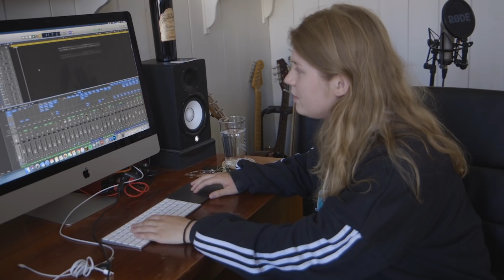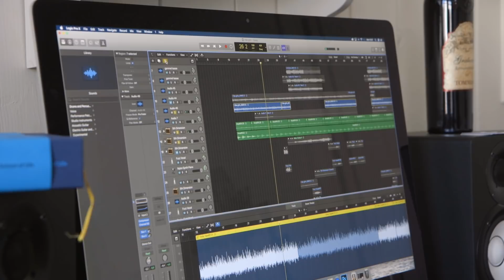SPACES: Inside the No-Frills Norway Flat Where girl in red Exports Self-Love Across the Internet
Loud-and-proud bangers. Lyrics about love without labels. girl in red’s songs have spread just about everywhere the internet touches in two short years, and they all trace back home to Horten and Oslo, where the artist-producer creates thoughtful songs to mosh to with a $150 mic. Press play on the latest SPACES to see where the music behind the mania gets made.

Gear costs dropped, the internet took off, and nothing has been the same since. Artists today have more control over how and where they create than ever before. SPACES shines AWAL’s spotlight on the many places musicians make magic.

AWAL is Kobalt’s answer to the traditional record label, powering music’s next generation of artists and entrepreneurs - on their own terms.

Video Credits:
Director: David Mendel
Producer: David Mendel
Producer: Jesse Feister
Director of Photography: Martin Bremnes
Additional videography and photography: Isak Jensen
Editor: Cam Kelly
Sound Recordist: Helge Bodøgaard